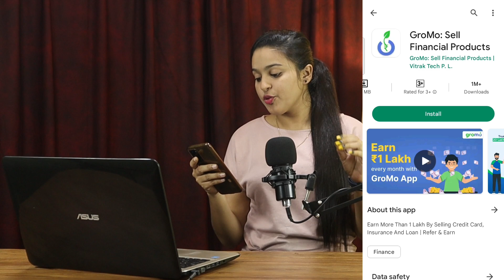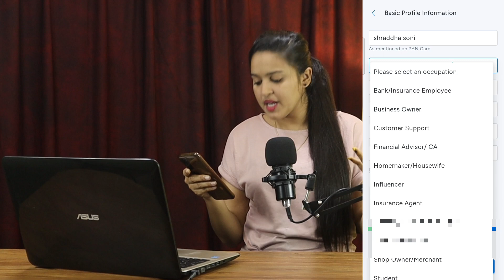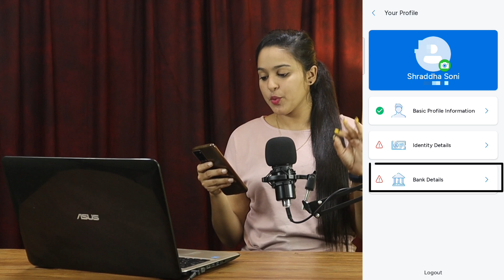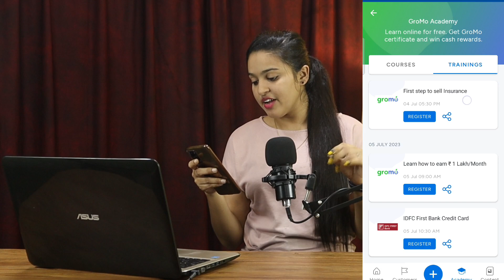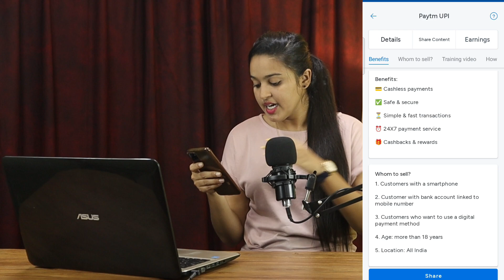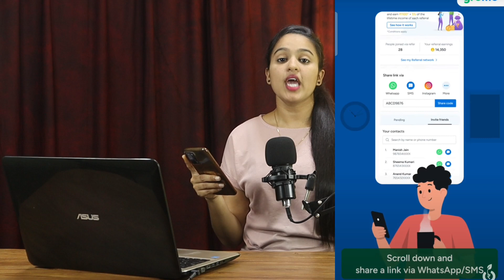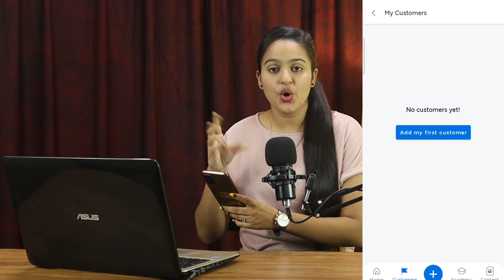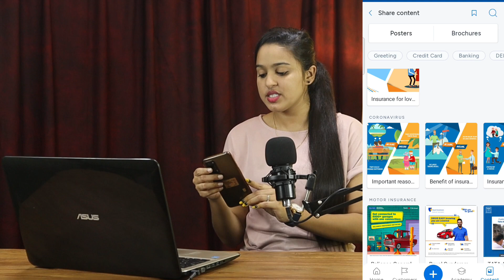Best Part Time Work From Mobile Daily Earning| Age 18+ | Anybody Can Apply !!!